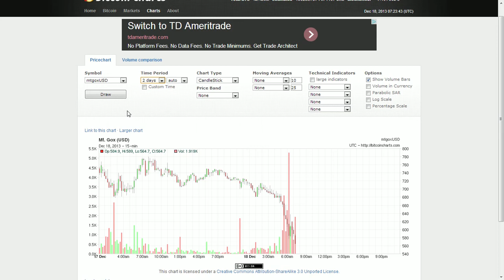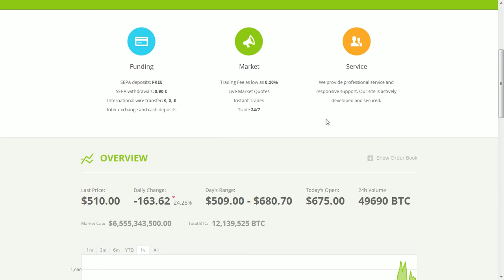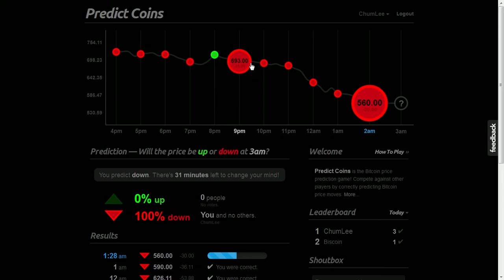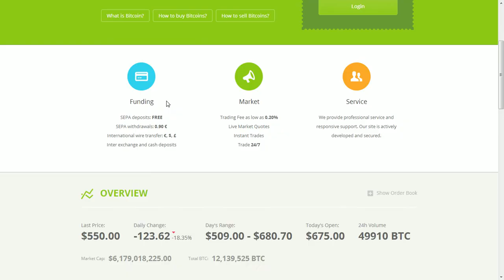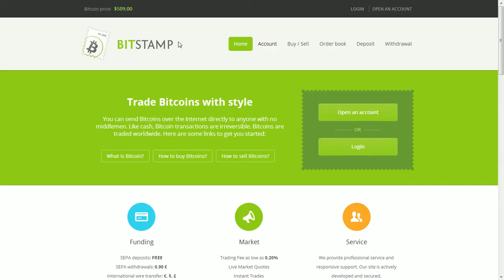12/18/13 Bitcoin Crazy Price Fluctuation!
Due to some recent happenings in China regarding Bitcoins and their allowed usage from what I've read, Bitcoin shares are dropping LIKE IT'S HOT!! At about noon on the 17th, prices were around $740, its been about 13 hours and shares have lost a QUARTER of their value!! How...low...can...they...GO?! Will we see Bitcoins go under $400 within the day? Will prices rebound? What will happen to the Bitcoin? Bitcoins are like stocks and this is seeming like the Great Depression, stocks are crashing due to massive amounts of people selling but also massive amounts of people are buying. I'm not sure, but this is crazy and we all should be watching closely to what will happen next!